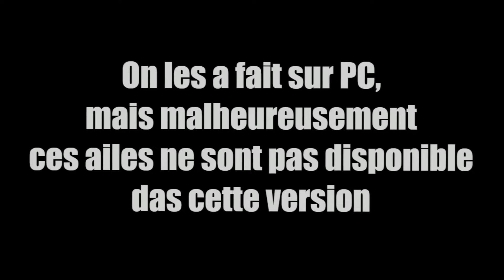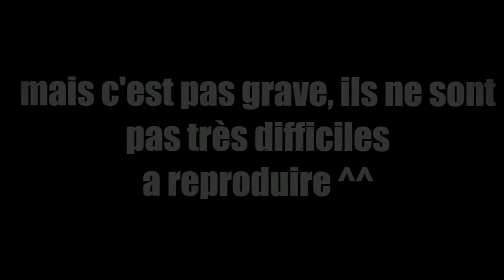Gacha Life | Concours Moonya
Hey ! Voici l'entrée du Frigo Gacha pour le concours d'OC de Moonya, j'espère que ça lui plaira. ^^